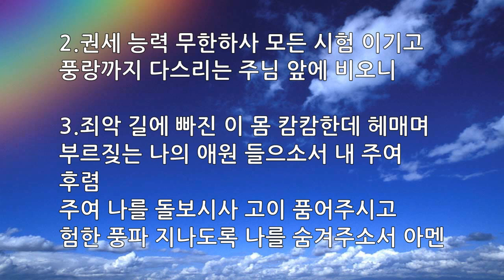새찬송가 400장 험한 시험 물 속에서